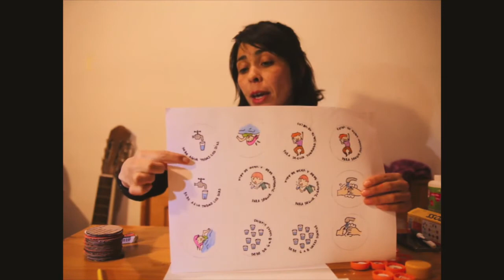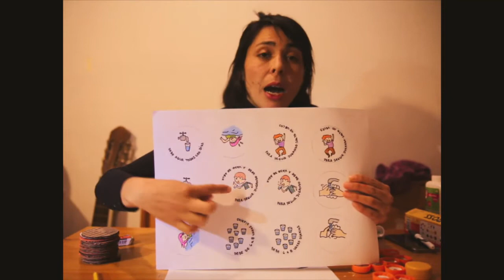TALLER ARTE PARTE 5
PROGRAMA DESPUÉS DE CLASES + SEGUROS